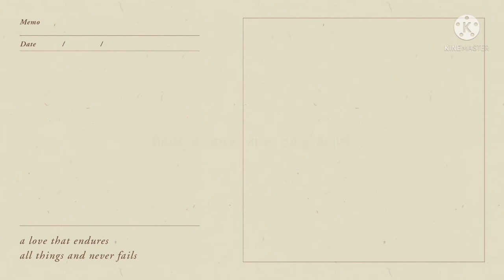🌼dandelion🌼meme[]gacha club[]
♤music♤

I was so proud of this

Music in this videoLearn moreListen ad-free with YouTube PremiumSong

Dandelions

Artist

Ruth B

SME (on behalf of Columbia); LatinAutorPerf, CMRRA, Sony ATV Publishing, UNIAO BRASILEIRA DE EDITORAS DE MUSICA - UBEM, LatinAutor - SonyATV, SOLAR Music Rights Management, and 7 Music Rights Societies

SHOW LESS

AllRuth BRelatedLiveRecently uploadedWatched